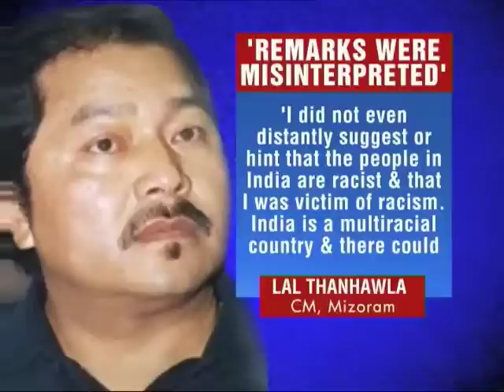Mizo CM backtracks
A day after he stunned everyone by saying he faced racism within India, Mizoram Chief Minister Lal Thanhawla today (June 26) went back on his statement that there was racial discrimination in India and said that he was being misinterpreted. Download the Times Now India's Election HQ app and get all the election info at one go. Social Media Links